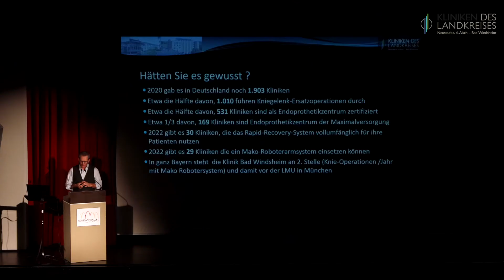Trailer Vortrag "Knackpunkt Kniegelenk"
Trailer zum Video "Knackpunkt Kniegelenk".